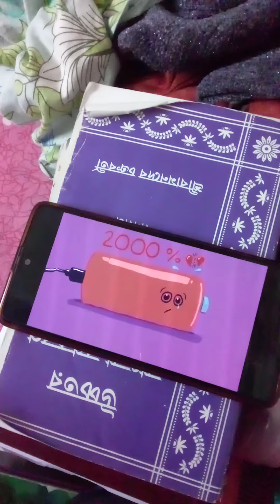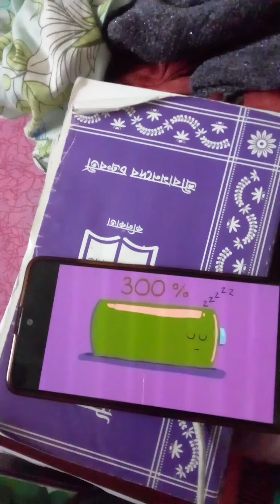Battery overcharging to 5000%